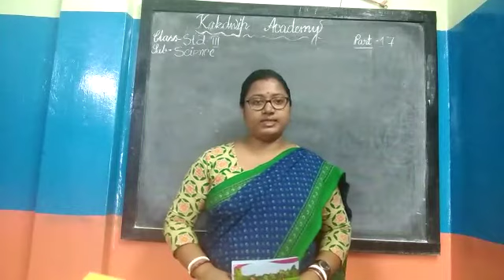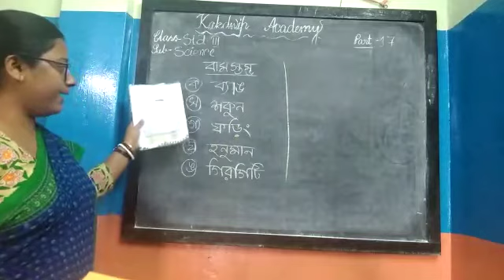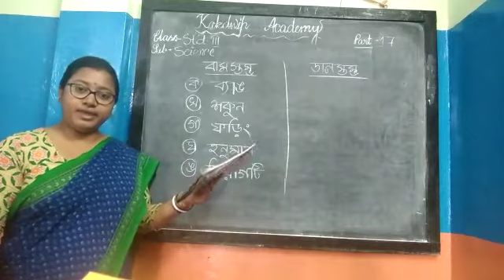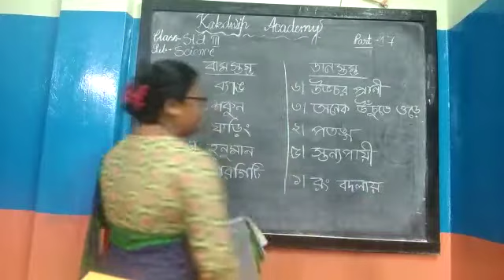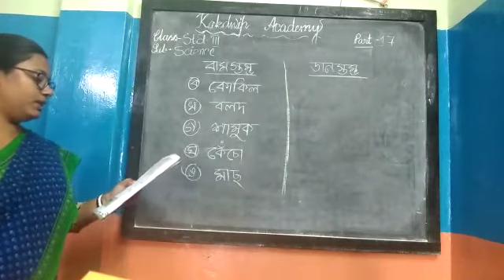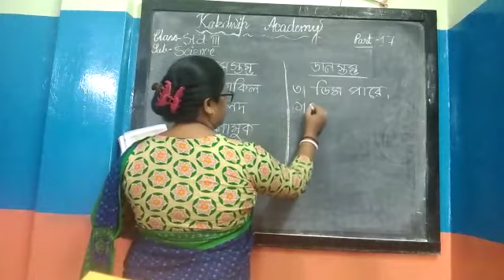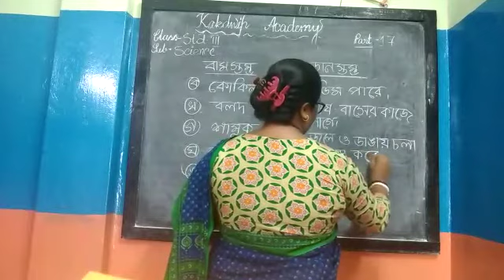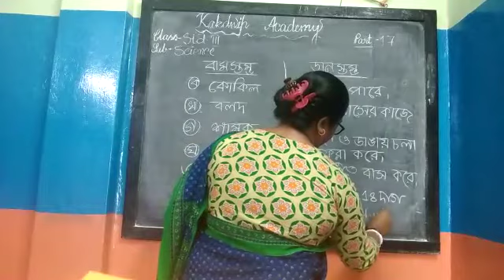E Class, Science, Std-lll (17),2021.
Science,  Std-lll (17),2021.